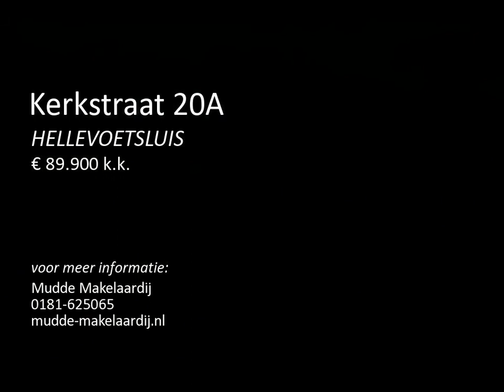Te koop: Kerkstraat 20A in Hellevoetsluis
Kerkstraat 20a te Hellevoetsluis - Vesting

Starters opgelet: Aantrekkelijk geprijsde maisonnettewoning; wel te moderniseren, maar zeker een bezichtiging waard!
  Gelegen in de historische kern van Hellevoetsluis en dichtbij het Haringvliet ligt deze dubbele bovenwoning gelegen op de 1e en 2e verdieping met een zonnig terras op het zuiden. De woning dient te worden gemoderniseerd.

Begane grond: Entree met trapopgang naar de woonetage.

1e Verdieping: Ruime woonkamer met grenen vloerdelen, op...